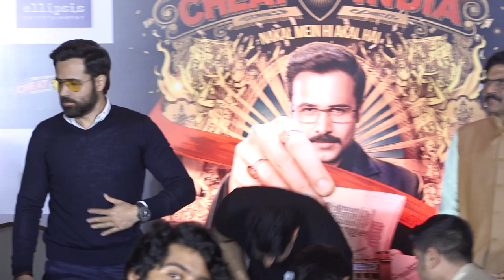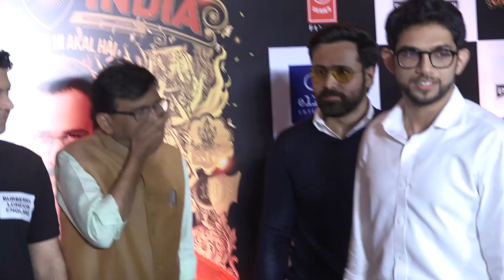Emraan Hashmi, Sanjay Raut and Aditya thackeray at Press Conference of Film 'Cheat India' 2